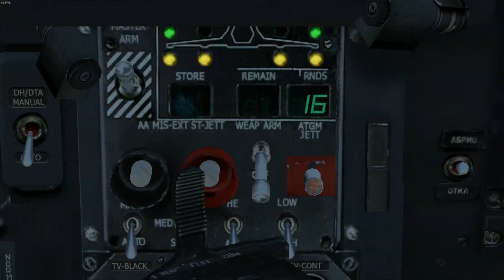Noticias DCS World (Español)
Breves noticias de Dcs World

Pagina para Fans! Noticias, ganadores, y buenas ofertas!!

Quieres comprar juegos a un precio super barato?